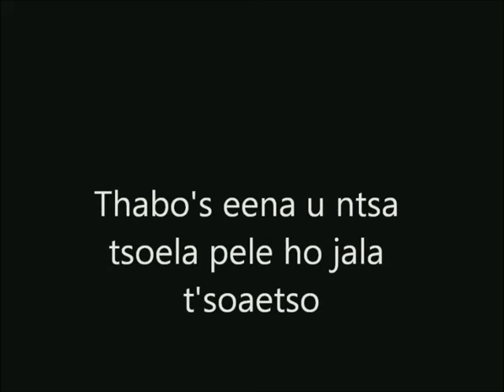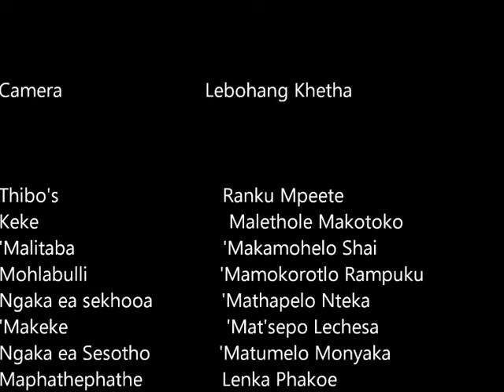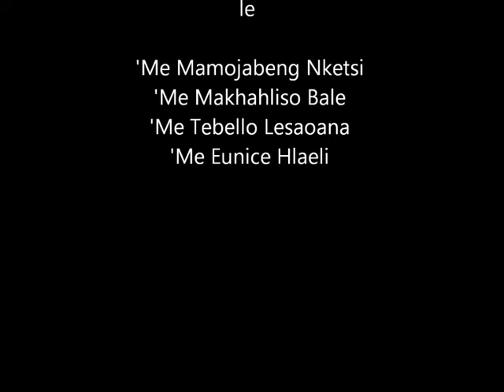Sentjelle Bana. A Lesotho Movie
Against all adds.